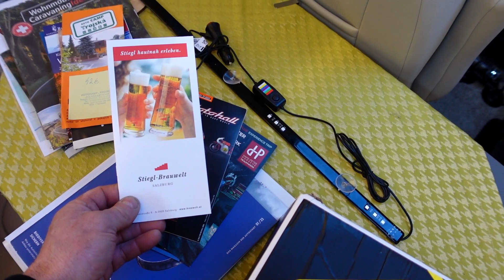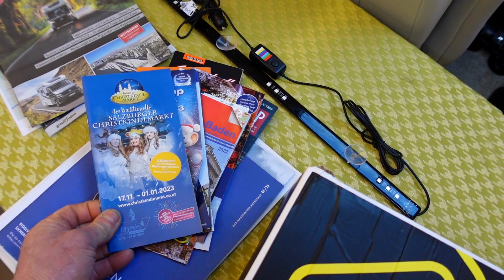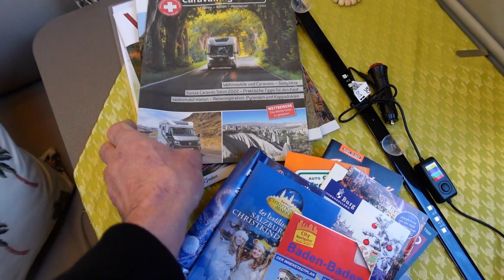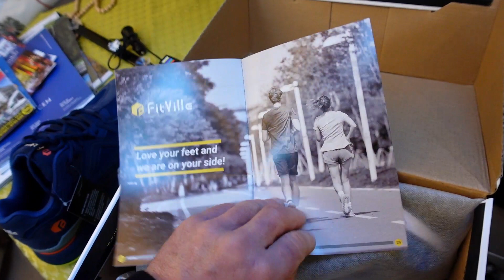2023 Motorhome Trip Planning Brittany Ferries & Money Saving Ideas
We start to plan our 2023 trips.

Motorhome30
Fridge Freezer:

🔔Don’t miss our latest video uploads